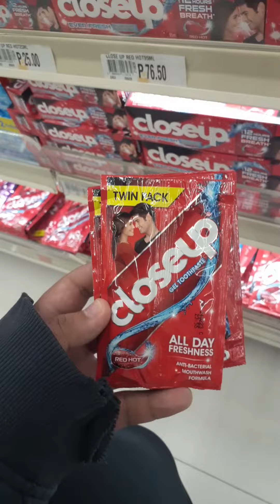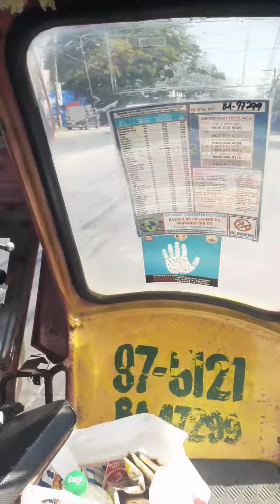Robinsonson tuguegarao shopping part 2